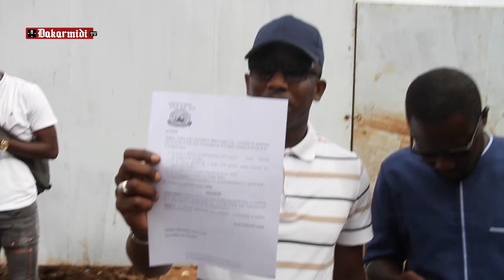Le scandale foncier a la mairie de Melmoz-Sacré-Cœur, Barthelemy diaz et alassane ndour dénoncés par